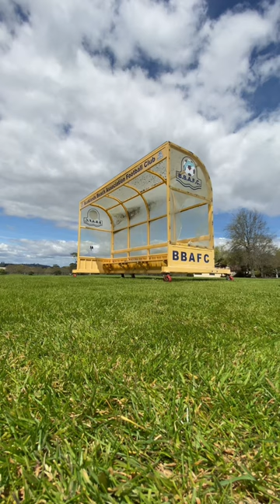Trick shots with the boys